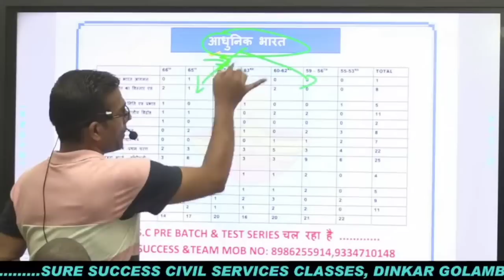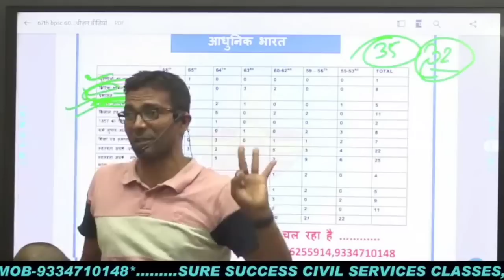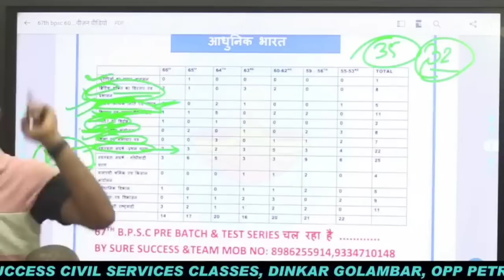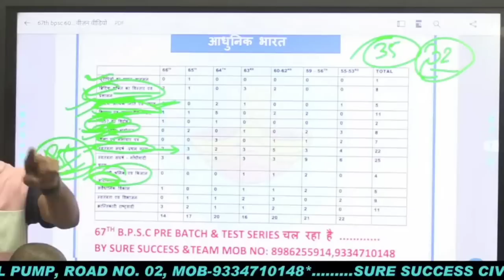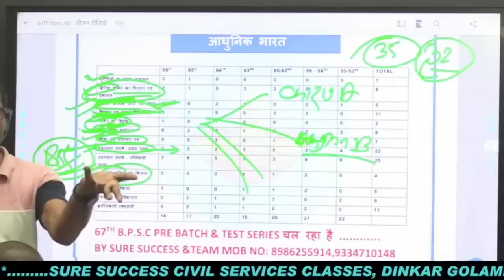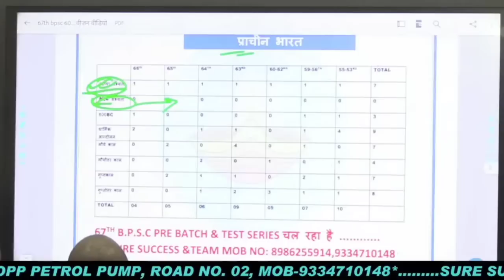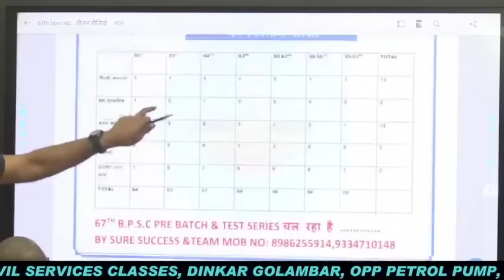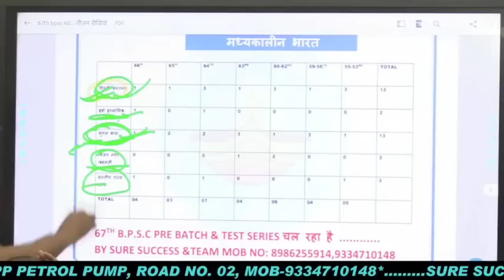120+ के लिए कमर कस ले /क्या पढ़े और कैसे / पेपर फिर से बन रहा है / BPSC में बड़ा बदलाव देखने को मिलेगा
120+ के लिए कमर कस ले /क्या पढ़े और कैसे / पेपर फिर से बन रहा है / BPSC में बड़ा बदलाव देखने को मिलेगा

Sujeet Sir is Well Know Motivational Speaker,IAS/PCS Teacher,and Founder Of Incredible Ias Academy You in India.. His vision of Stress Free, Violence Free Society